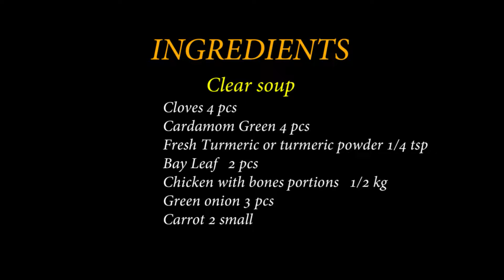Easy to Make “Yakhni Soup!” Clear and Delicious Soup With Traditional Spices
Today we are sharing a generations-old recipe of clear soup (Yakhni), a very healthy hot drink meant to protect you in winter. In these uncertain times when we have a contagious pandemic going on top of regular flu season, an all natural remedy for cold, sore throat, flu and cough is always good to have.

Prepared with chicken and traditional spices, this soup soothes the throat and warms the body. A perfect home made recipe that you can have during cold or in general any day to help protect yourself from harsh winter season, best served with fresh ground black pepper and crotons.

Do you have any questions or other recipes you would like me to prepare? Feel free to let me know below!

Message From me:

Wholesome Relish is your ultimate source of South Asian, Arabic, Mediterranean, Chinese and American cooking, whether you're looking for breakfast recipes or full meals or something instant like smoothies, snacks, sauces or appetizers; Wholesome Relish got you covered.

We, at Wholesome Relish, take pride in sharing years of cooking experience with our viewers and making sure that we make cooking easy, enjoyable and delicious in quick easy to follow step by step videos.

Related Phrases